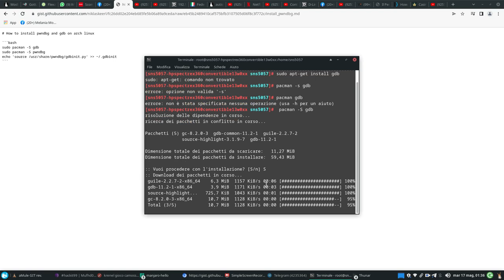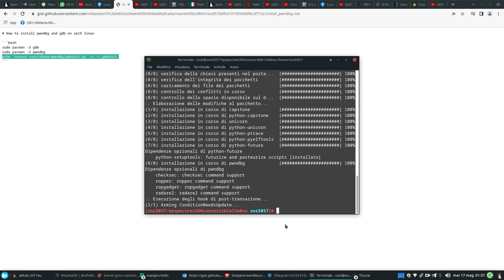arte dell hacking: installo gdb 1 lezione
Deborah Fishburn
Molti dei post sui social media recitano: "Quando la NASA ha iniziato a inviare astronauti
nello spazio, ha subito scoperto che le penne a sfera non avrebbero funzionato a gravità zero
H. Fry: Mathematics of crime and terrorism
April 26, 2016 Aleksejus Kononovicius video Numberphile H. Fry
We invite you to listen to Hannah Fry interview given to Numberphile channel, in which she talks a bit about using math to predict crime.
e la pandemia numerica ...
Human mobility data from the BBC Pandemic project

documentario completo sullo yoga in italiano
sto vedendo su netflix:
the net intrappolata nella rete

6 visualizzazioniTrasmesso in anteprima 14 minuti fa
Free E-Books -20220517T135032Z-001.zip